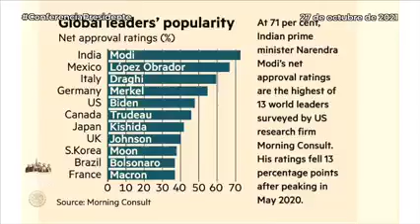El presidente Andrés Manuel López Obrador indicó que la encuesta del periódico Financial Times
El presidente Andrés Manuel López Obrador indicó que la encuesta del periódico Financial Times que lo ubica como el segundo mejor de 13 jefes de Estado evaluados por la ciudadanía es un reconocimiento para el pueblo de México y demuestra que nuestro país está bien calificado en el mundo.